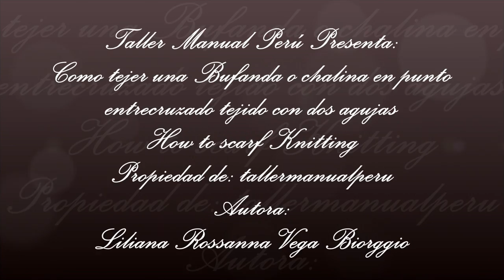Como tejer una bufanda o chalina en punto entrecruzado tejido con dos agujas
En este vídeo les enseño hacer paso a paso una hermosa bufanda o chalina en punto entrecruzado reversible tejida con dos agujas; además con este lindo punto podemos tejer blusas, chaquetas, colchas , cobijas y todo tipo de prendas , espero que les guste; que compartan este fácil vídeo tutorial y que se suscriban a mi canal: tallermanualperu en YouTube en el que encontrarán mas de 600 vídeos tutoriales para elaborar hermosos y novedosos proyectos para toda ocasión, para todos los gustos y para todas las edades.
Materiales:
200 gramos de lana gruesa color perla
Dos Agujas de 4 milímetros
Tijeras
In this video I teach you to do step by step a beautiful scarf or scarf in cross-stitch reversible woven with two needles; Also with this cute point we can Knitting blouses, jackets, quilts, blankets and all kinds of clothes, I hope you like it; Share this easy video tutorial and subscribe to my channel: tallermanualperu on YouTube where you will find more than 600 tutorial videos to elaborate beautiful and novel projects for all occasions, for all tastes and for all ages.
Materials:
200 grams of thick wool color pearl
Two 4 mm needles
Scissors
In questo video vi mostro passo passo per una bella sciarpa o scialle in punto tessuto reversibili incrociano con due aghi; anche con questo punto simpatico possiamo maglia camicie, giacche, piumini, coperte e tutti i tipi di indumenti, spero che ti piace; condividere questo video tutorial facile e iscriversi ai canali: tallermanualperu su YouTube dove si trovano più di 600 video tutorial per fare progetti belli e innovativi per tutte le occasioni, per tutti i gusti e tutte le età.
materiali:
200 grammi di spessore perlato lana
Due aghi di 4 mm
forbici
Neste vídeo eu mostro-lhe passo a passo para um belo lenço ou xale no ponto tecido reversíveis cruzam com duas agulhas; Também com este ponto bonito que pode tricotar blusas, casacos, mantas, cobertores e todos os tipos de peças de vestuário, espero que você gosta; compartilhar este vídeo tutorial fácil e assine o meu canal: tallermanualperu no YouTube, onde você vai encontrar mais de 600 tutoriais em vídeo para fazer projetos bonitos e inovadores para todas as ocasiões, para todos os gostos e todas as idades.
materiais:
200 gramas de pérola de lã grossa
Duas agulhas 4 mm
tesoura